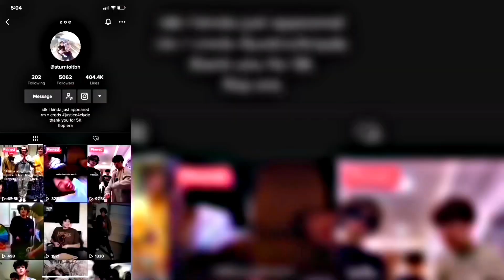House of memories - Sturniolo triplets